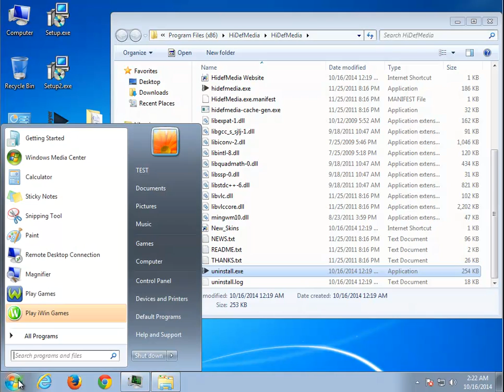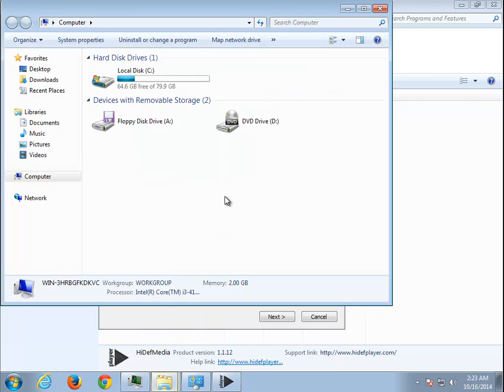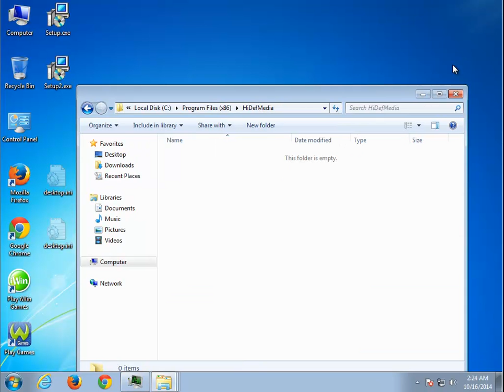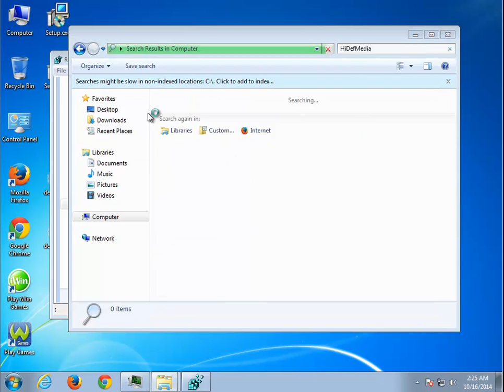Remove HiDef Media Player 1.1.12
Cannot remove HiDef Media Player 1.1.12 from your Windows? TRY this uninstall tool pro for FREE!